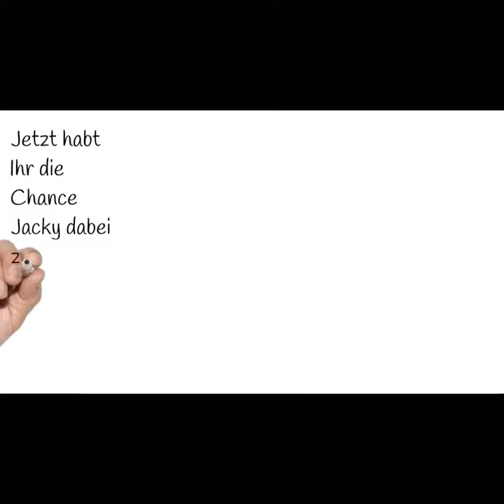Bright Stars Berlin - Neue Matten für ein sicheres Training